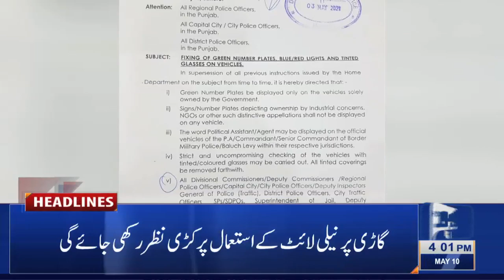Lahore News HD | 04 PM Headlines | 10 May 2021